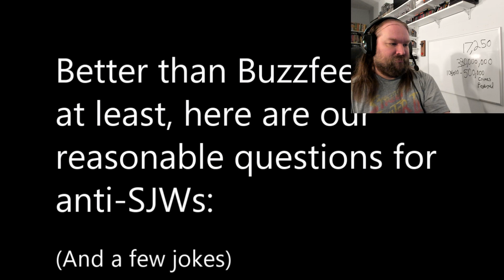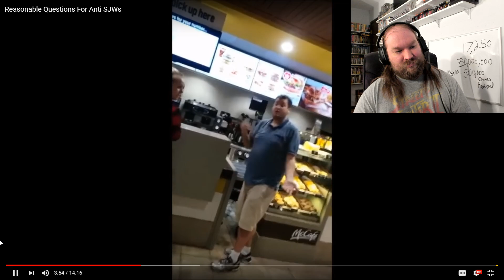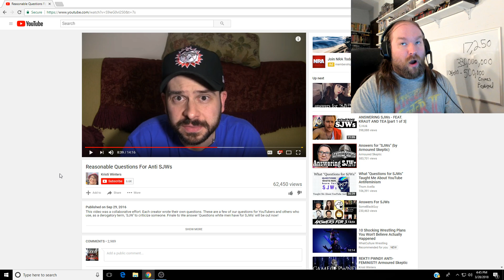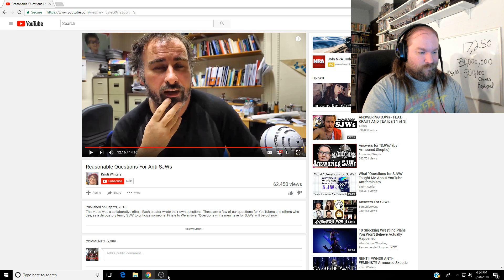Questions for SJW's Answered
Okay So I did my best to answer these questions by SJW's for Anti SJW's